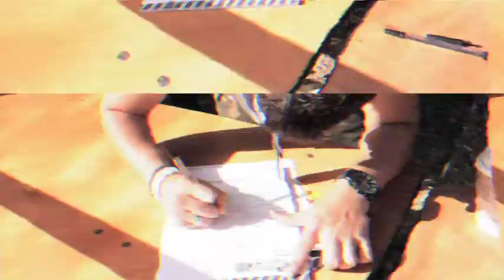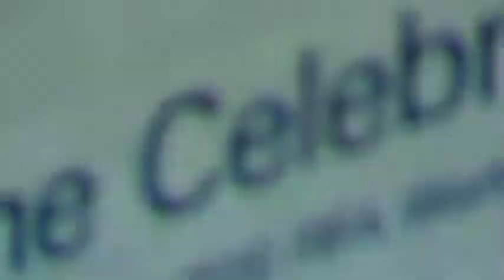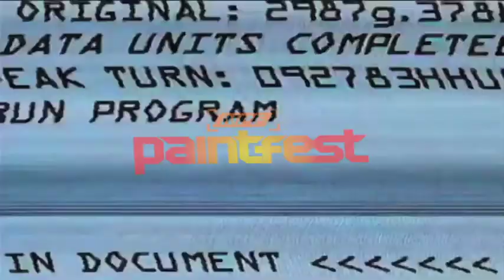Paintfest Paintball Festival 2012